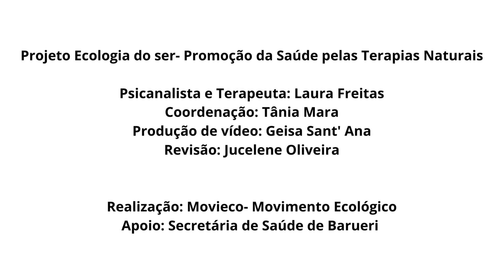Como aumentar a Autoestima - Terapia Comunitária - Movieco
Nesta Terapia Comunitária Integrativa, a psicanalista e terapeuta Laura de Freitas trouxe o tema "Como aumentar sua Autoestima". Essa é a quarta aula de uma sequência de atividades mensais.

Autoestima é uma avaliação positiva ou negativa que uma pessoa faz de si mesma em algum grau a partir de emoções, ações, crenças, comportamentos ou qualquer outro tipo de conhecimento de si próprio. A autoestima é fundamental para o bem-estar mental e físico, já que a aceitação de si mesmo se reflete em cada aspecto da vida.

Para participar dos cursos e atividades presenciais (individuais ou em grupo) ou as online, entre em contato pelo WhatsApp de Atendimento da ONG: 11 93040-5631 ou pelo fixo 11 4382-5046.